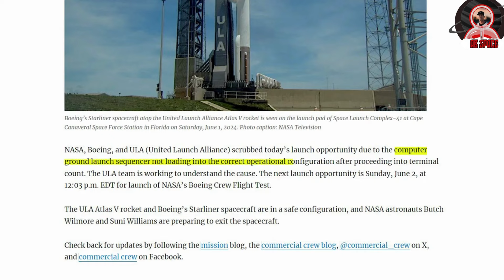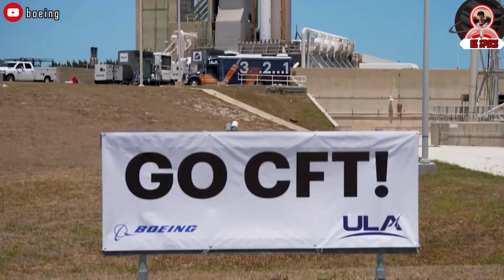Boeing Starliner Launch Scrubbed Again! Latest Updates on Atlas V Rocket Mishap